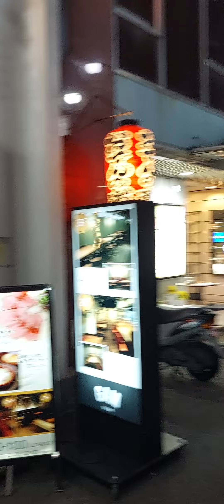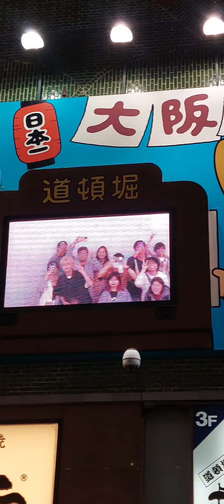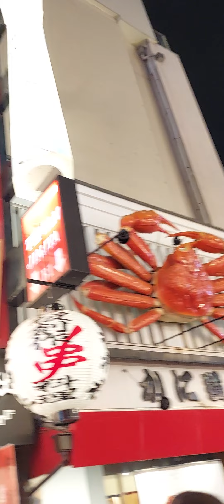Strolling in Nankai Osaka Japan 3